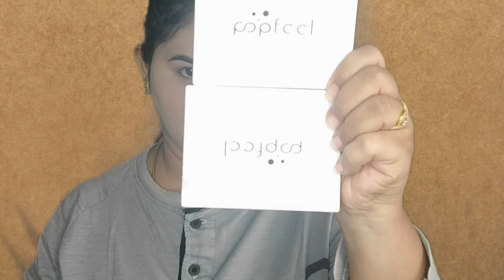TRADITIONAL INDIAN WEDDING GUEST MAKEUP TUTORIAL | Classic Makeup look for Black Saree | Lavandis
Hi Dears

Products used in this video are

Plum E-Luminence Deep Moisturizing Crème

Wet n Wild Ultimate Brow Kit - Ash Brown

Swiss Beauty Matte Lip Ultra Smooth Matte Liquid Lipstick - 18 Fire Red

Stay Quirky Translucent Powder, Pearl, Longer Love Makin' - Put Out

Pep Feel Eyeshadow pallet – Club Factory

Maybelline New York Total Temptation Mascara - Very Black 604

L.A. Girl HD PRO Face Pressed Powder - Porcelain

Maybelline New York Face Studio Master Chrome Metallic Highlighter - Molten Gold

Wet n Wild Color Icon Blush - Apri-Cot In The Middle

Music credit
Title: India
Genre: World